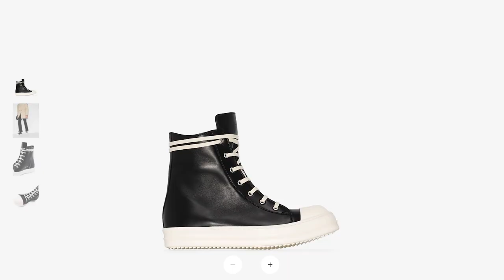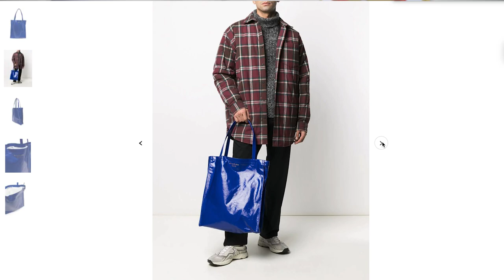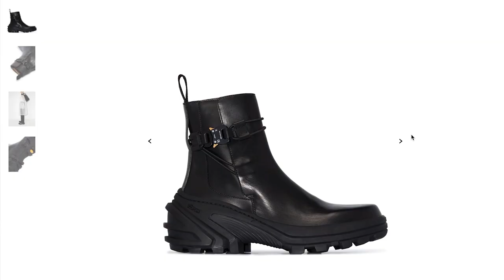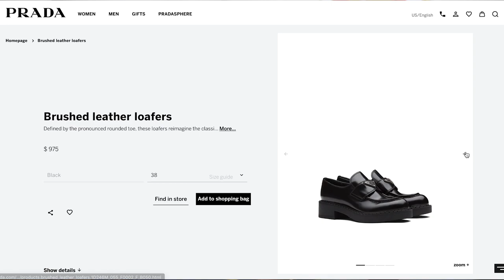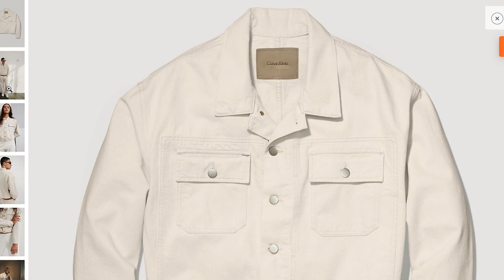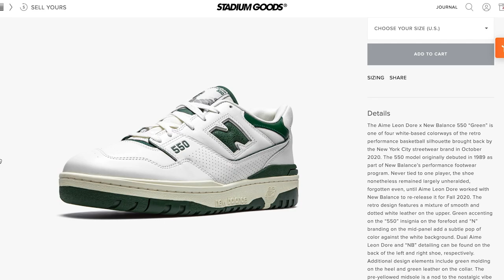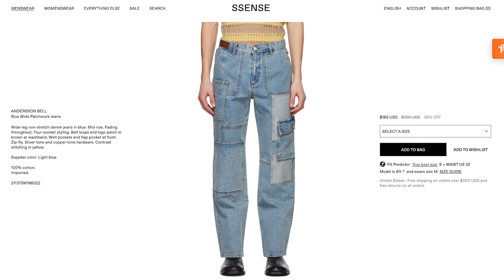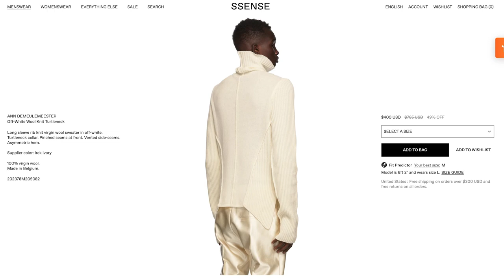My Summer Wishlist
Wishlist Items:
1. Acne Studios Tote (Blue)
4. Leather Vest: ???
5. Rick Owens Ramones: ???
6. 1017 ALYX 9SM Black Buckle Fixed SKX Sole Chelsea Boots
8. Heron Preston Cream Trucker Jacket
9. New Balance 550: ???
10. Reebok DMX Trail Shadow: ???
11. Patchwork Denim (on screen examples from Ssense)

💻 EDITING BY @soundlyawake

BRA SIZE: 34DD
DRESS SIZE: 6 -8
MEN'S SIZE (pants): 30 - 32

MADEYOULOOKS is a platform, ran by Jade Fox, for masculine-presenting women to explore fashion and style.